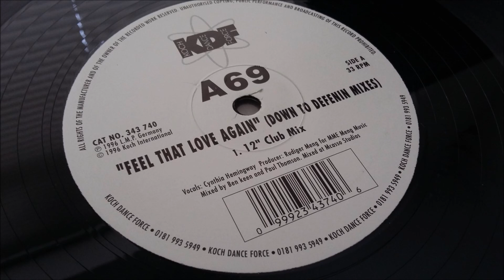A69 - Feel That Love Again (12 Inch Club Mix)